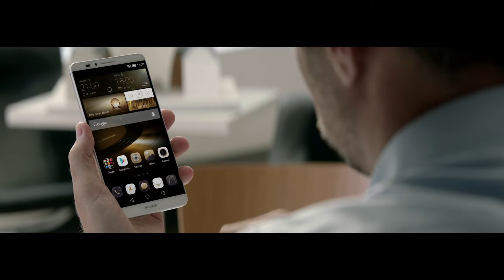Huawei M7 TVC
Director: Black OPS,
Photographer: Matias Bucard
Exacutive Producer: Inna Pan
Production Company: Rocket Science Productions,
Location: Finland